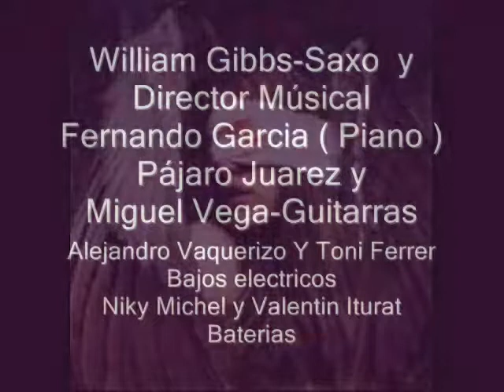MARTHA PATRICIA YEPES ༺♥༻ I BELIEVE - Jazz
Martha Patricia Yepes & Su Banda
" Los Soul Bross "
Martha Patricia Yepes ( Voz )
William Gibbs ( Saxo ) y Director Músical
Fernando Garcia ( Piano )
Pájaro Juarez - y - Miguel Vega ( Guitarras )
Alejandro Vaquerizo Y - Toni Ferrer ( Bajo electrico )
Niky Michel - Y - Valentin Iturat ( Baterias )
Ove Larson ( Trombon)
Paco Ibañez ( Trompeta)
Coros:
Alicia Lopez
Luismi Baladron
Fotos de la Banda: Noah Shaye